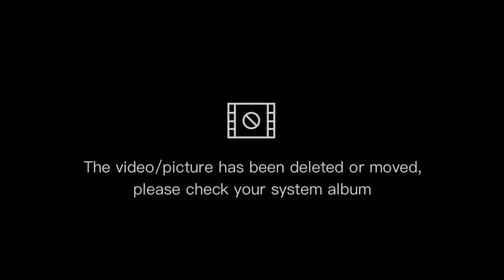bocaue presyo ng mga ibat ibang breed april 1 2022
bocaue bulakan pet market teange